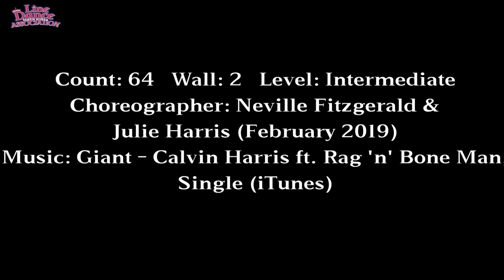I Am Giant Linedance(Neville Fitzgerald & Julie Harris) Demo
Choreographer: Neville Fitzgerald & Julie Harris (February 2019)
Music: Giant - Calvin Harris ft. Rag 'n' Bone Man, Single (iTunes)
(사)라인댄스퀸 코리아 강남지회
2019년 4월 6일 토요일 9:30-12:30(평일 오전반도 예정) 시니어자격증반 개강(강남역 서일스포츠센터)
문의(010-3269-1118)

월, 수, 금 2:00-2:50 방배역 방배현대스포츠클럽 초급반
수, 금 12:00-12:50 강남역 서일스포츠센터 초급반
목 오후 2:00-3:30 단대오거리역 성남제일새마을금고 본점. 초급반
월, 목 11:00-1:00 대모산입구역 강남장애인복지관
중고급반